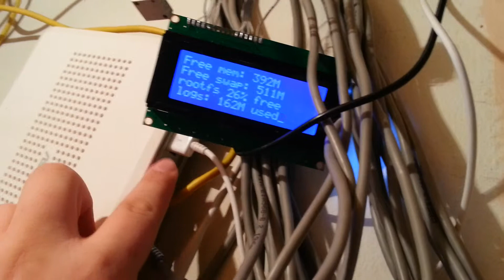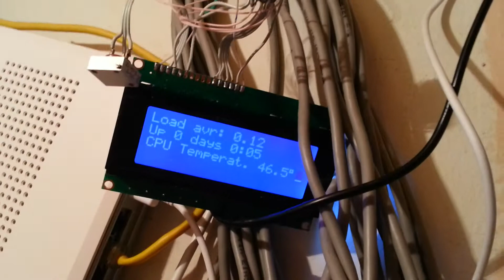HD44780 через 74HC595 для Raspberry Pi